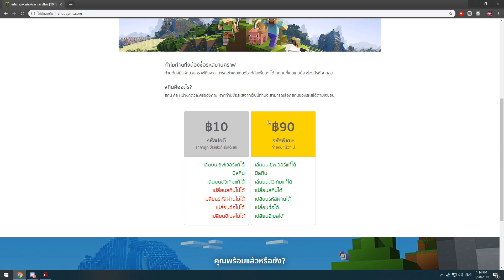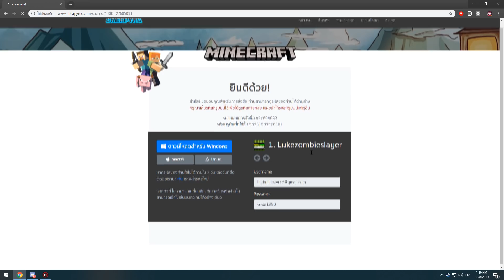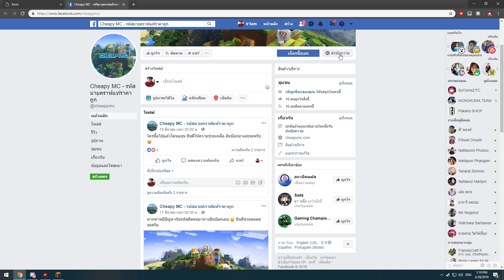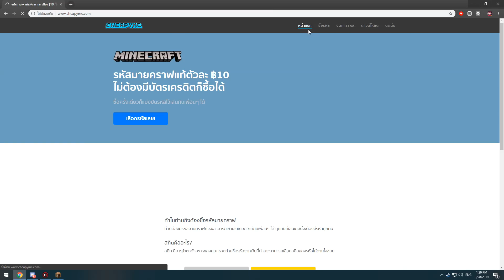มายคราฟ - สตอรี่สั้น ตอน ใครคือโจร?? (Minecraft IDแท้)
💓อย่าลืมกดLike👍คนละ 1 Like เพื่อกำลังใจในการทำคลิปด้วยนะงับ💓

ร้านขายไอดีแท้โครตถูก!! 10บาท

🔥แฟนเพจสามารถส่งแฟนอาร์ทได้🔥

แอพไลฟ์สตรีม NimoTV อย่าลืมเข้ามาดูกันน๊า ID 239434

อย่าลืมกด Like 👍 กด Sub และ แชร์ ให้ผมด้วยน๊ะครับ :)